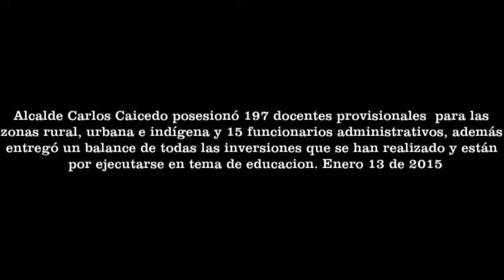Alcalde Caicedo posesionó 197 docentes Provicionales y todo sobre Inversión en el Tema de Educación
Alcalde Carlos Caicedo posesionó 197 docentes provisionales  para las zonas rural, urbana e indígena y 15 funcionarios administrativos, además entregó un balance de todas las inversiones que se han realizado y están por ejecutarse en tema de educación